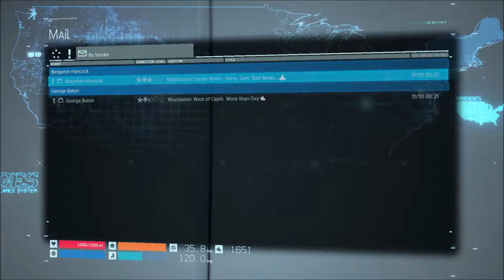DEATH STRANDING Gameplay Walkthrough Part 6: DEADMAN (PS4)[South African]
New DEATH STRANDING Gameplay Walkthrough Part 6 For PS4 includes a Campaign Mode and review of the entire game. This Gameplay is played by me – Elgaector _ [Nkonzenhle Mbuthu]

Episode 2: .

Death Stranding is an action game set in an open world, and also includes asynchronous online functions. Kojima compared the genre to how his earlier game Metal Gear – now considered to be a stealth game – was called an action game during its release because the stealth genre was not considered to exist at the time.
The player controls Sam Bridges, a porter for a company known as Bridges. The player is tasked with delivering supply cargo to various isolated cities known as KNOTs, while also connecting them to a communications system known as the Chiral Network. The player is evaluated by the company and recipients based on their performance (including via "likes" similar to social networks), including whether the cargo was delivered, and if it is intact among other factors. These merits are, in turn, used to level up the player's statistics (such as stability and weight capacity) and increase their standing with individual locations and characters (which can improve rewards).

The player's main enemies include otherworldly creatures known as "beached things" (BTs), as well as MULE—a cult of rogue, bandit-like porters influenced by an obsession with cargo, who attempt to steal deliveries so they can deliver it themselves. BTs are surrounded by a rain known as "timefall", which damages the player's armor and cargo by speeding up their deterioration. BTs are normally invisible, but Sam's suit is equipped with a robotic sensor that points towards BTs he is in close proximity to, and the player can then scan the area to reveal them.

As Sam is a "Repatriate", he is taken to an underwater world known as the "Seam" if he is killed, where he can "swim" back to his body to revive himself. However, being killed and consumed by a BT also results in a destructive explosion known as a "voidout", which permanently damages the location of the death with an untraversable crater.

As players expand the coverage of the Chiral Network, they can access maps of areas, and use blueprints to produce consumable items and structures with the Portable Chiral Constructor (PCC, a device similar to a 3D printer), including ropes, bridges, and power generators used for charging battery-powered equipment. The Network is also used as the basis for the game's online functionality, where players can leave supplies, structures, and messages that can be viewed and used by other players, although structures will eventually be destroyed by Timefall after a period of time. The player can also recover cargo lost by other players to complete their delivery. The player does not directly encounter other players in the world.

The game is set in an apocalyptic United States, where a cataclysmic event known as the "Death Stranding" caused "BTs"—invisible creatures originating from the "Beach", a land said to be the link to the afterlife—to begin roaming the Earth. BTs cause explosions known as "voidouts" when they consume the dead by necrosis, and produce rains known as "Timefall"—which rapidly age and deteriorate whatever it hits. These events damaged the country's infrastructure, leading its remaining population to confine themselves to remote colonies known as "KNOTs", which form the remaining "United Cities of America".

These colonies have since relied on the services of a company known as Bridges, whose couriers brave the BTs to deliver supplies to the colonies. Bridges also performs various governmental functions on behalf of the UCA. If they achieve a mental connection to a "Bridge Baby"—a premature child reflecting a state between life and death—it is possible for a person to sense the presence of a BT. Couriers carry a bridge baby with them, which is stored in a pod simulating a mother's womb. A condition known as "DOOMs", depending on its severity, also allows a person to naturally sense, see, or even control a BT.